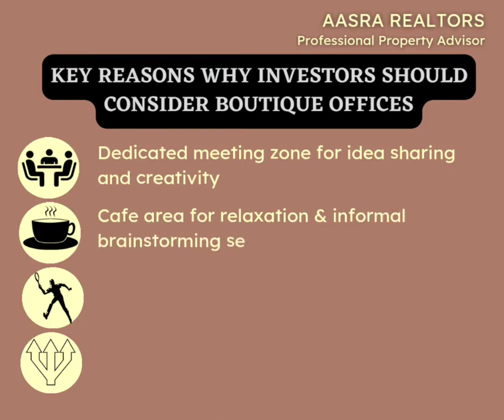Aasra Realtors: your local property advisor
Aasra Realtors:your property advisor in Mumbai/Navi Mumbai